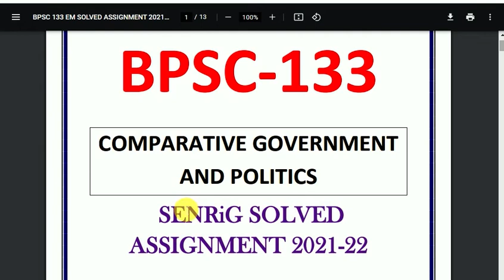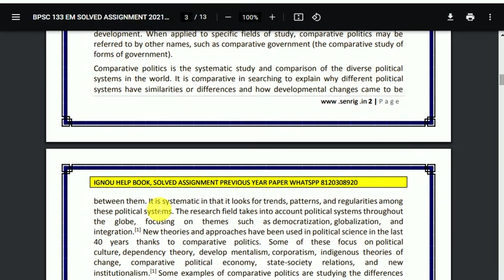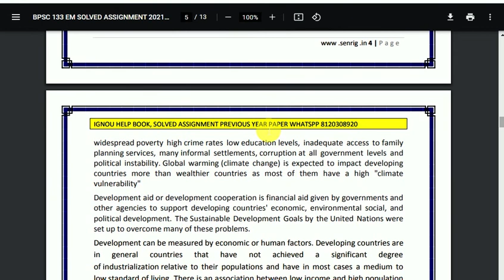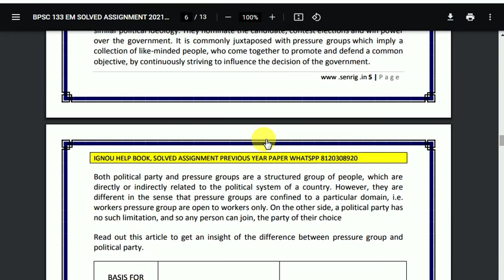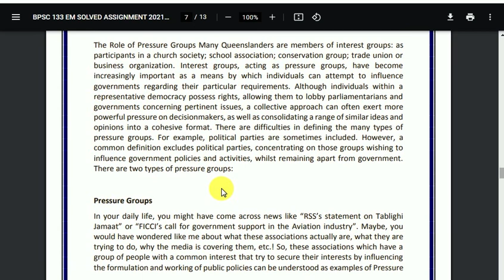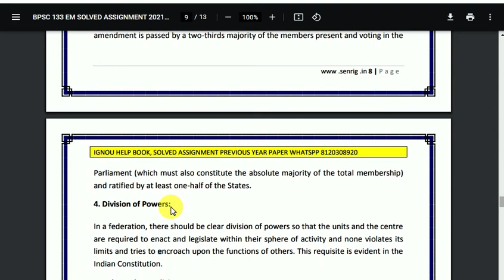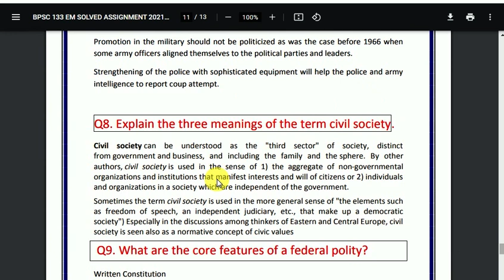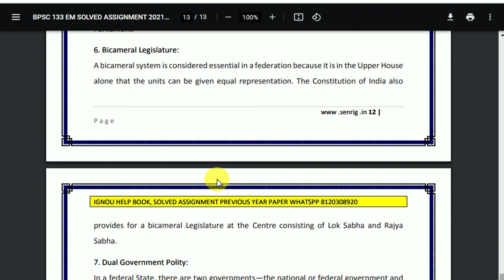BPSC 133 Solved Assignment 2021-22 | In English Medium | IGNOU Solved Assignment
BPSC 133  Assignment 2021-22 In English Medium  , BPSC 133  Assignment 2021-22 , FREE BPSC 133  Assignment , IGNOU Assignments 2021-22- Gandhi National Open University had recently uploaded the assignments of this session for BDP/BA for the year 2021-22. Students are recommended to download their Assignments from this webpage itself. They don’t need to go anywhere else when everything regarding the Assignments are available during this text only.